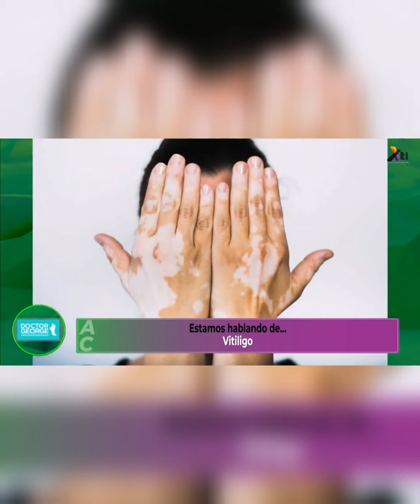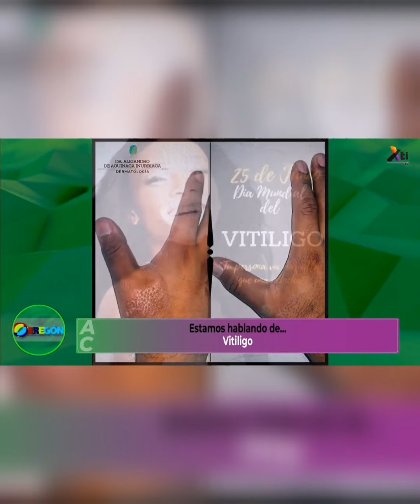VITILIGO - Dr. Alejandro de Aguinaga Inurriaga - Dermatólogo - Arriba Corazones, Guadalajara Jalisco